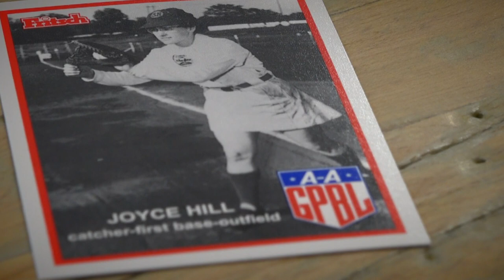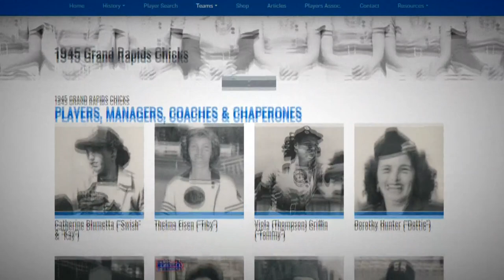Death of Grand Rapids Chicks player could mark the end of an era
Joyce Hill Westerman was 95.